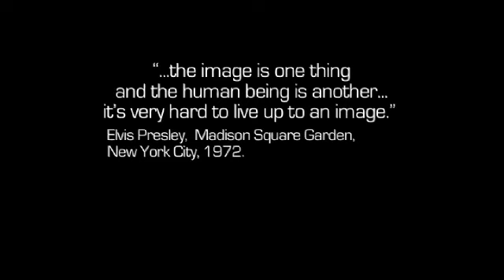King For A Day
Trailer for an elvis tribute act/impersonator documentary